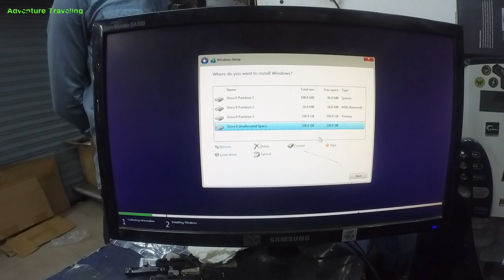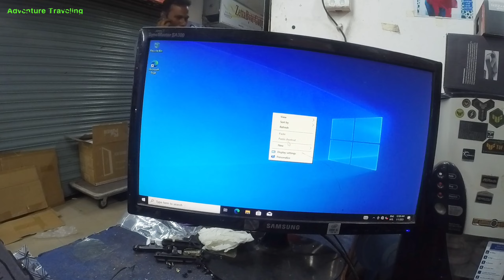৬০ হাজার টাকার কম্পিউটার বিল্ড , কী কী নিলাম এই বাজেটে 🙂 60k pc building 🙂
৬০ হাজার টাকার কম্পিউটার বিল্ড , কী কী নিলাম এই বাজেটে 🙂 60k pc building 🙂